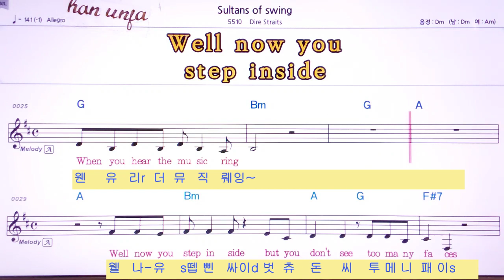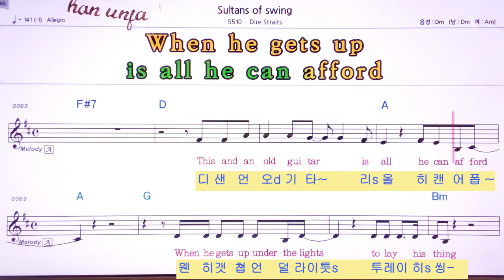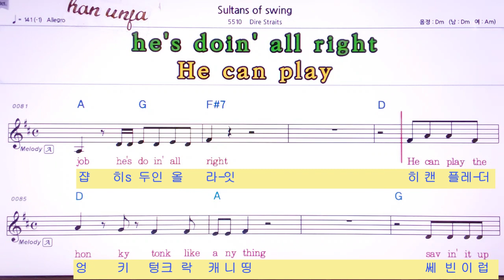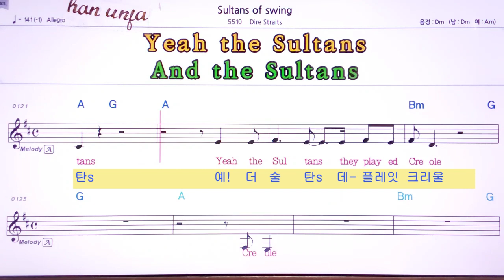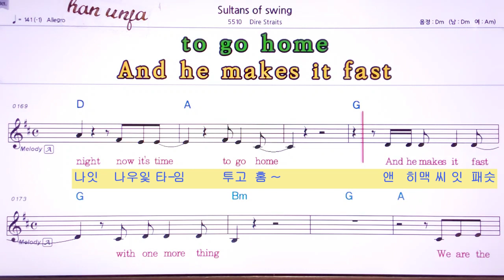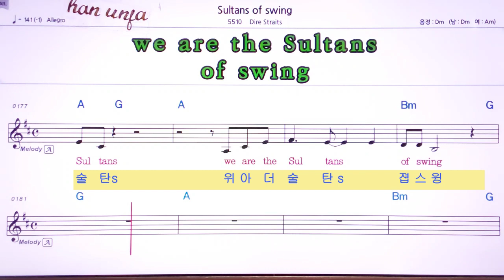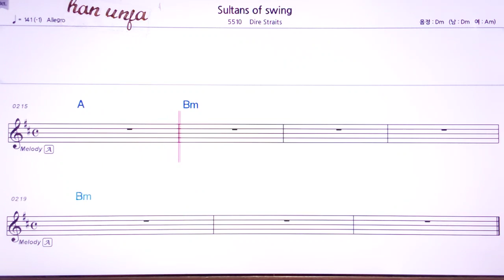한글 발음 영어 동시 악보*술탄스 어브 스윙💖 Sultans of Swing 👍MR,노래방, 가라오케, 악보, 코드, 가사 ,Karaoke,반주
한글 발음 영어 동시 악보*술탄스 어브 스윙*Dire Stains💖 Sultans of Swing🤞유투브 노래방 *악보 ,카라오케 , (Live Sound)カラオケ✌✔계속 업데이트합니다.💖